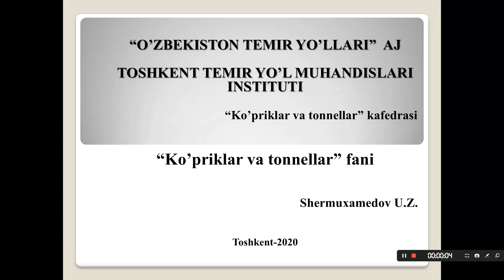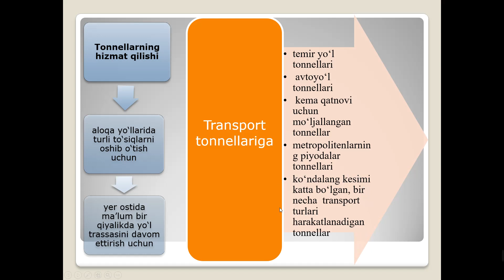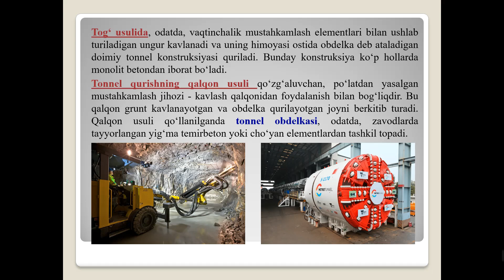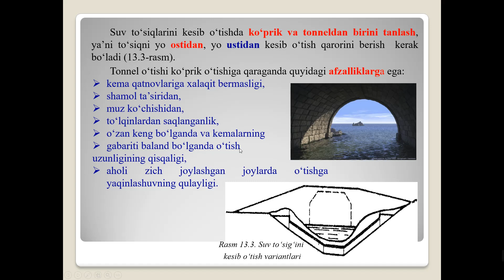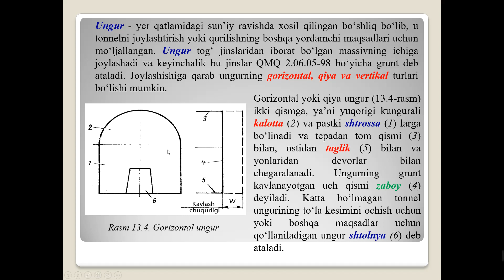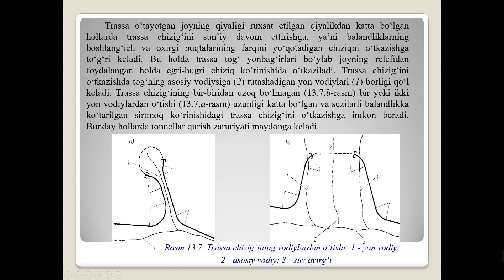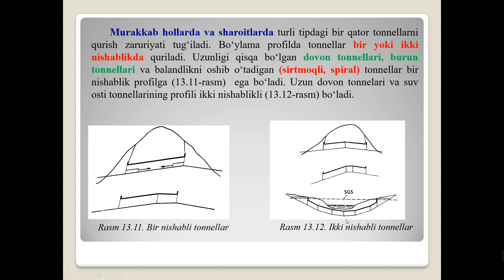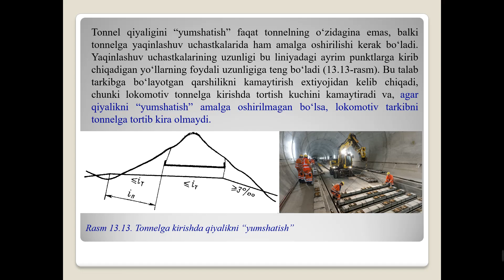Шермухамедов У Тоннеллар ҳақида умумий маълумотлар ува уларни лойиҳалаш